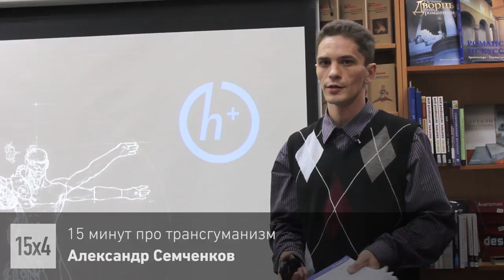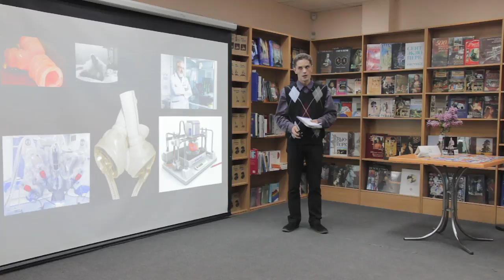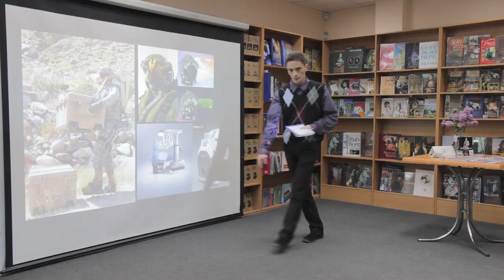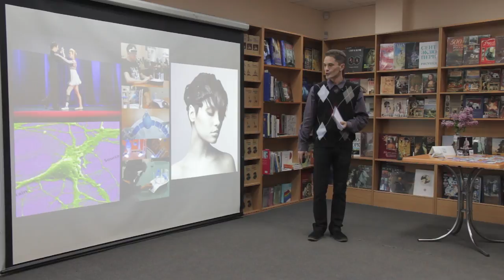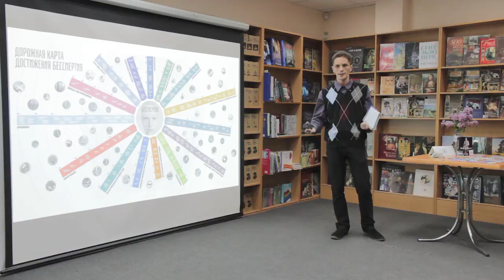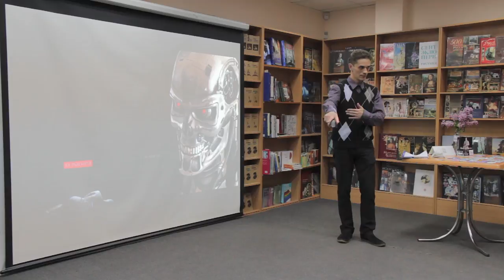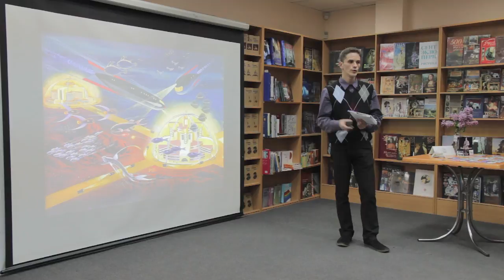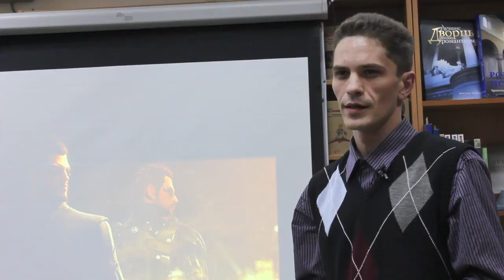15x4 - 15 минут про трансгуманизм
«Трансгуманизм — это уверенность в скором бессмертии человека. Это подготовка к будущему, в котором мы победим болезни и старение. Сегодня многие технологические дороги стекаются в одну широкую магистраль. Я расскажу о том, как эта магистраль изменит наш мир к лучшему» – Александр Семченков

15х4 - это сообщество молодых ученых и фанатов науки.